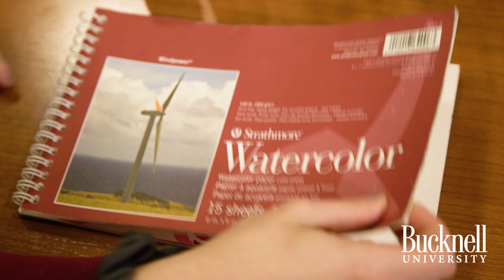Bucknell Student Story: Max Cook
A Bucknell student who views chemistry as an art form establishes a cosmetics company using natural products she developed.